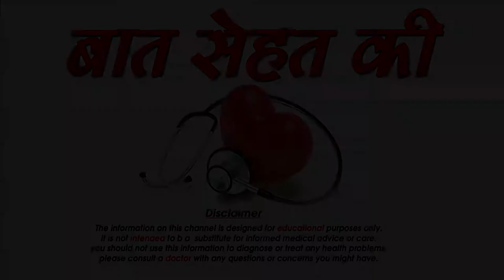रीठा से पाए चमकदार बाल -Benefits of reetha for shining hair